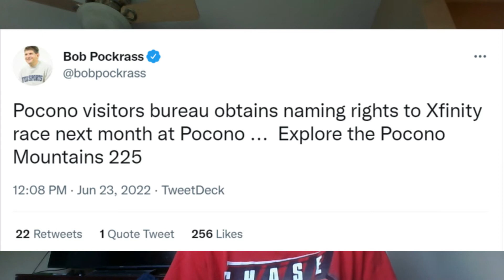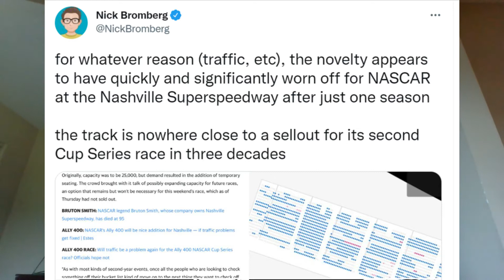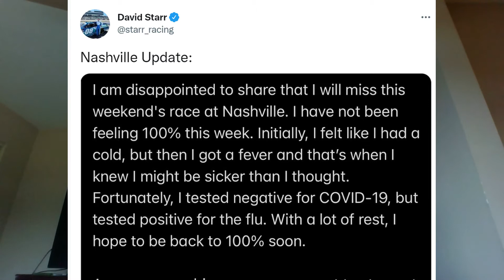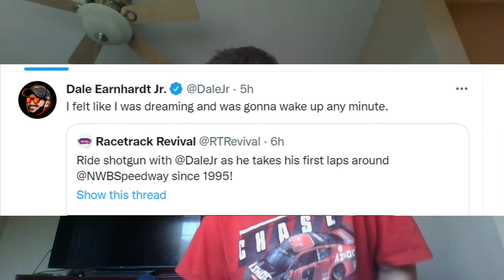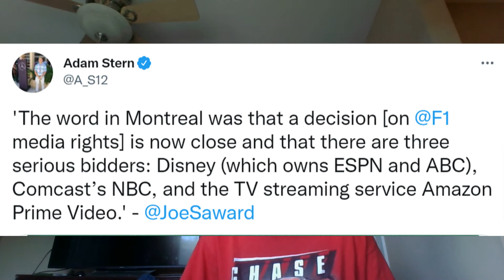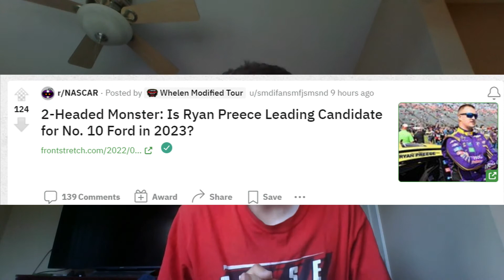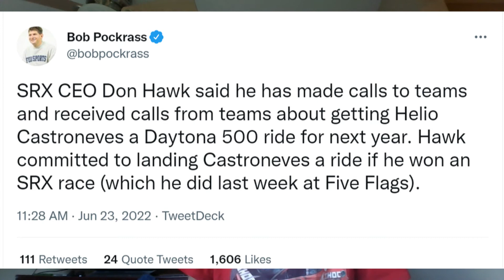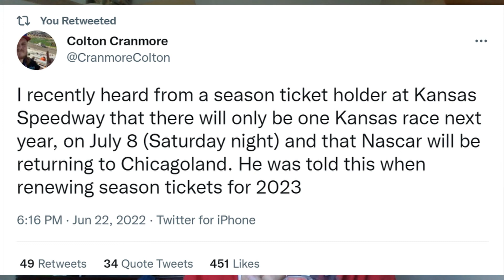Chicagoland Speedway Returning In 2023? | Helio Castroneves To NASCAR?